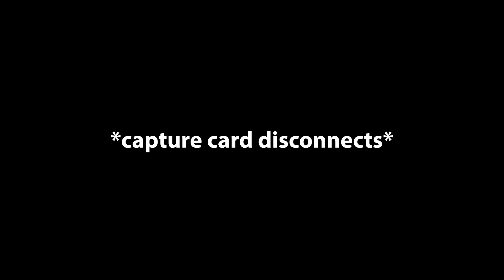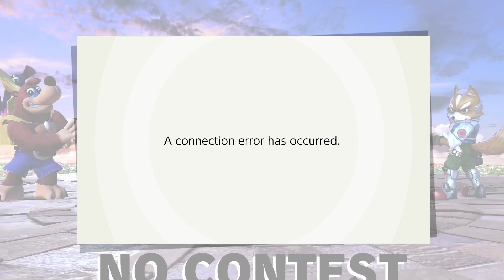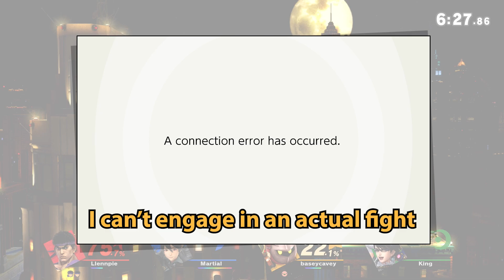Super Laggy Bros Ultimate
We were trying to play Smash Ultimate but our friend has horrible internet.

Etude No. 10 Op. 5 (Black Keys) - Frédéric Chopin
Stardust Speedway (Act 1) - Sonic Mania [OST]
Tabloid Jargon (Press Garden Zone Act 1) - Sonic Mania [OST]
Lava Reef Zone (Act 2) - Sonic Mania [OST]